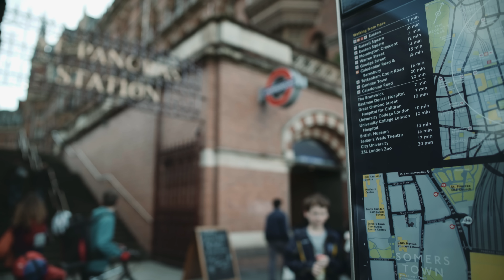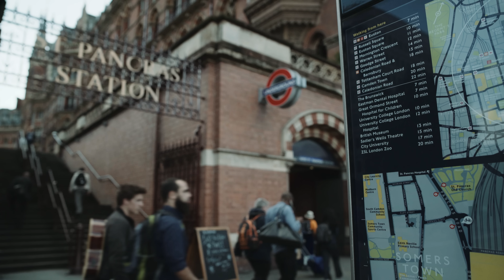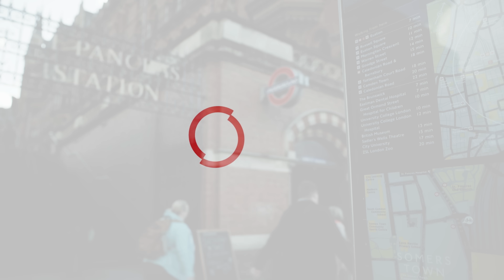First look: XEEN 24mm T1.5 cine lens vs ZEISS 25mm T2.1 CP.2 cine lens on Sony a7R II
A quick series comparison shots done with the XEEN 24mm T1.5 cine lens and ZEISS 25mm T2.1 CP.2 cine lens. Shot using a Sony a7R II using full frame mode in S-Log2 at ISO 800. A Tiffen ND1.2 filter was used and slight variations in exposure were matched as closely as possible in post. The same basic grade using Film Convert was applied to each shot, with no further tuning.